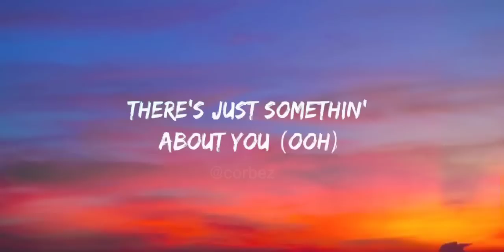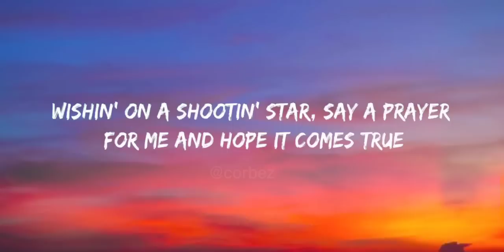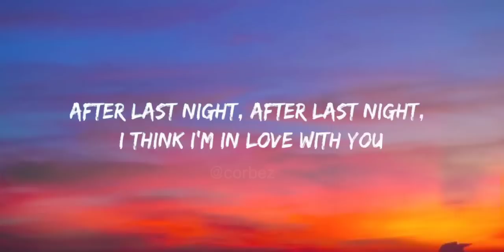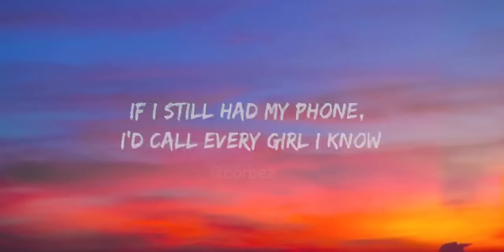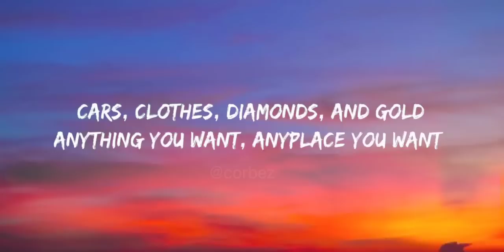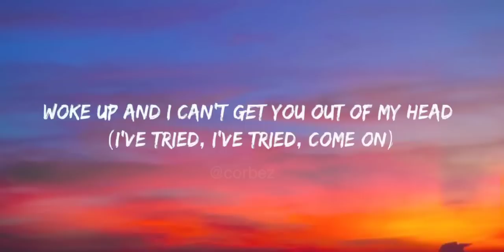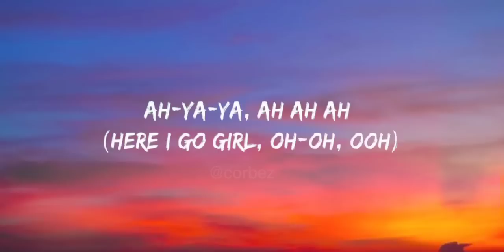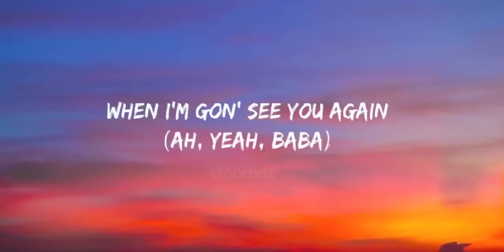Bruno Mars, Anderson .Paak. Silk Sonic - After Last Night (Lyrics)